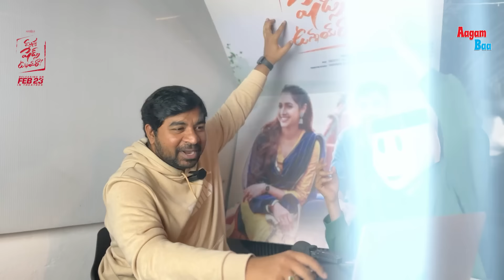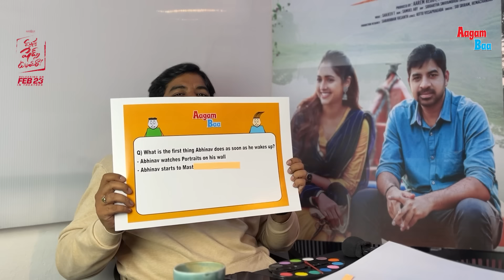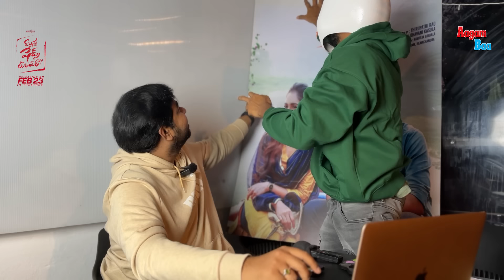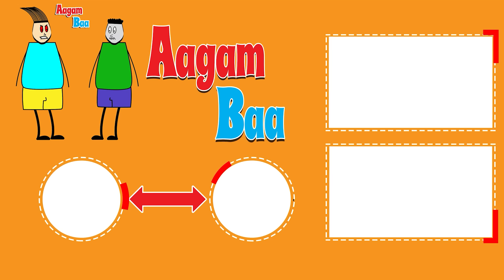Aagam Baa Scratch Talk With Abhinav Gomatam || Aagam Baa Interview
l'm really glad to have interviewed my first celebrity, Abhinav Gomatam Anna.
It was so much fun asking some spicy, hot questions that made us laugh. I'm thrilled to have you on my channel, Aagam Baa .

Location: Navika Cafe & Studio

This channel is to entertain people and focus on humor.Which happen around our society & friends.
This content is purely made for fun & entertainment purposes so please enjoy the content.